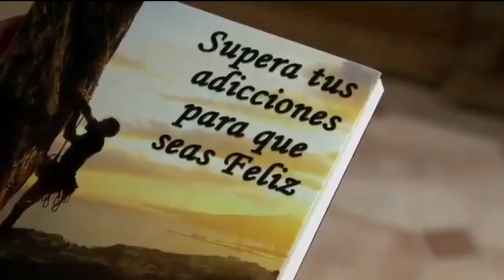Triunfo do Amor 23/04/2021 Sexta-feira (Capítulo 115) Resumo Completo Novela Triunfo do Amor